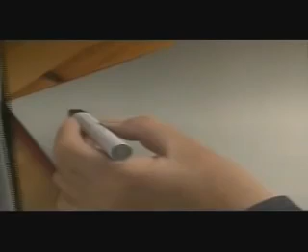Rosie & Jim Intro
The intro to the show Rosie & Jim